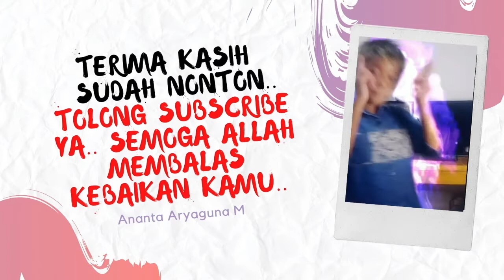SUASANA LEBARAN HARI RAYA IDUL FITRI 2022 MOHON MAAF LAHIR DAN BATIN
Suasana lebaran Hari Raya Idul Fitri 2022 Mohon Maaf Lahir dan Batin di Villa bukit pancawati di cikereteg bogor